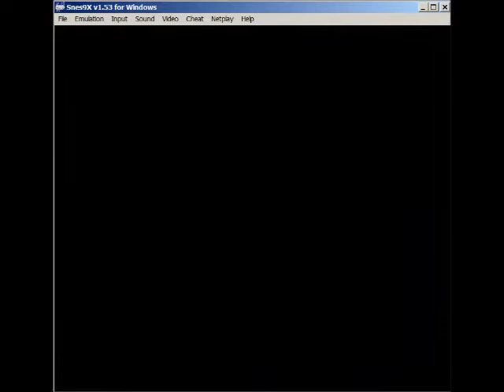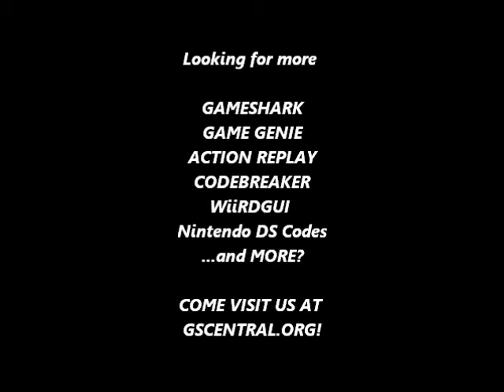GSCentral.org - Dino City (SNES) - Dinosaur Walk Through Enemies (PAR)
Dinosaur Walk Through Enemies
7E172532
By CRACKdown.